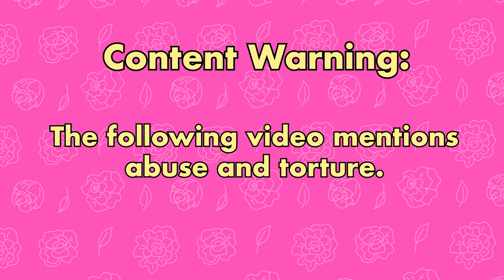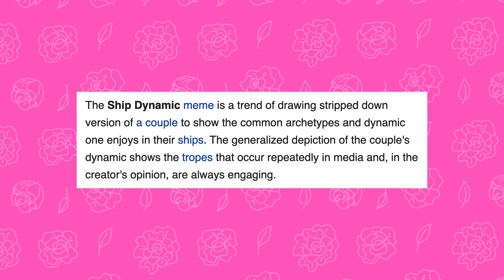6 Popular Ship Dynamics in Fanfic and How to Write Them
In this video, I’ll be exploring six popular ship dynamics: why’re they appealing, what are their pitfalls, and how you can write them into your dream fanfiction.

A little about me: my name is Cora (she/they) and I'm a creative writing graduate, professional copywriter, and self-proclaimed fanfic writer extraordinaire with over 10 years of experience here to help you live your best fanfic writing life! 💞✍️

Music: music box cover of 'Bolero' by Maurice Ravel. Cover by R3 Music Box

Logo designed by @illustratornow on Twitter and Instagram.